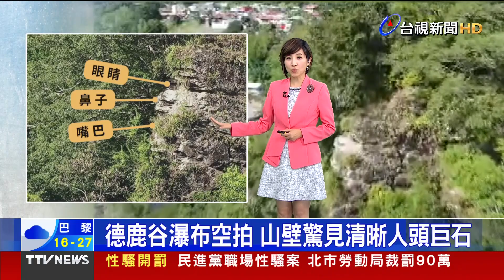砂石車駕駛揉眼 撞分隔島爆胎衝民宅【發燒話題】-20230626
(00:00)砂石車駕駛揉眼 撞分隔島爆胎衝民宅
(01:43)生日驚嚇？女撂人押男友「慶生」 整群人進警局
(03:30)砰！苗栗2寶媽自撞水泥燈柱 母子3人送醫無礙
(05:21)德鹿谷瀑布空拍 山壁驚見清晰人頭巨石